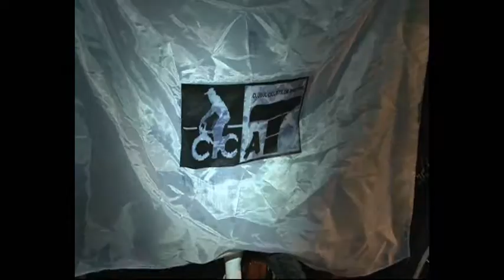Bălți Chisinau 3